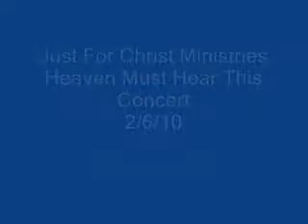020610 flute.wmv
Heaven must Hear This
Concert 2/6/10
Flute selection: Be Glorified